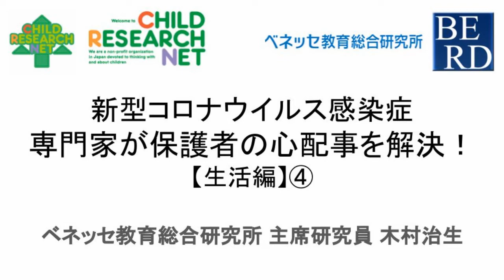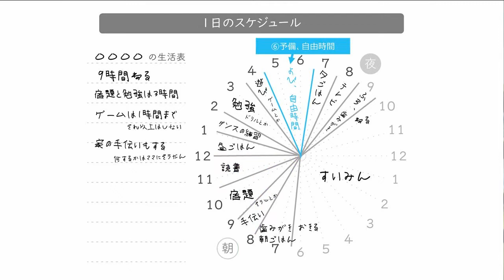新型コロナウィルス感染症 専門家が保護者の心配事を解決！【生活編】④生活リズムをどう整えるか？（その２）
新型コロナウイルスの影響で、地域によっては休校が続き、外出自粛で子どもが家にいる時間が増えています。
子どもの生活リズムが乱れやすい今の状況において、それをどのように整えていくか、保護者のサポートの仕方について、木村治生ＣＲＮ・ベネッセ教育総合研究所主席研究員が動画で解説します。

動画で紹介している1日のタイムスケジュールの例はこちらからダウンロードできます。